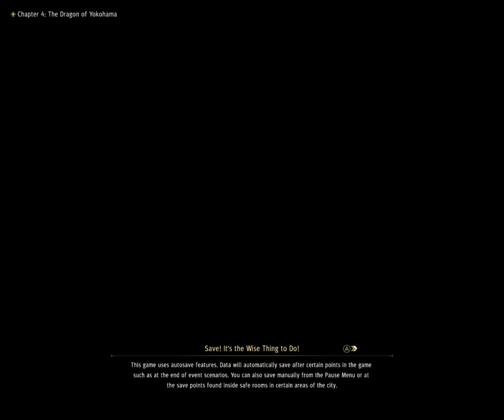Yakuza Like A Dragon - SURVIVAL BAR BOND ----6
Bond changes the rate at which party members gain XP while they are inactive. For the first half of the game, this isn't too big a factor, since you will mostly have a three or four person party.